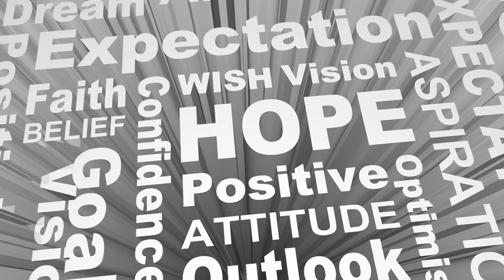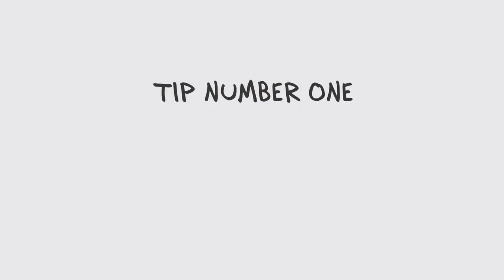How To Boost Your Self-Confidence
A lack of self-confidence or low self-esteem can affect nearly all areas of your life. It can affect you while going out with friends, giving a presentation, and meeting new people, to name a few.

Lack of confidence can result from many different reasons; over time, they become so common that we expect them to happen. If you are dealing with confidence issues at the moment, you will understand how it can affect your life and sometimes even stop you from doing things you want to.

Some people allow it to affect them in getting a promotion or meeting new people. I have met people who still haven’t found a husband or wife in their 40s who say they are just too shy. I have put together a list of tips I give our clients to help them regain their confidence.